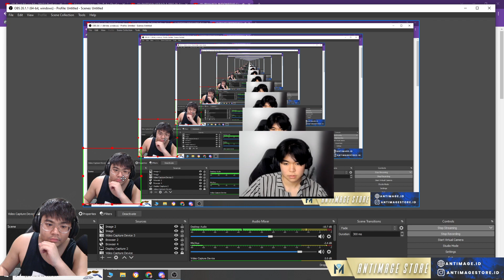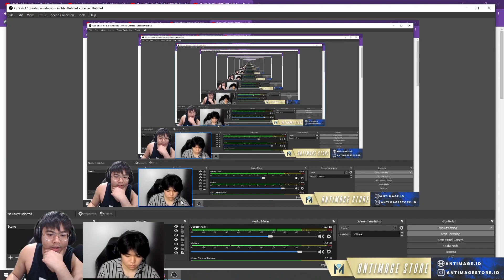KAKAK VS ADEK GUSSION VS AMON ‼️ NGERI BGT GUSSION JANAAQT BNRN LIAT SNDIRI - GEEK VS RSG PH GAME 1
► TOP UP DIAMOND & JASA JOKI TERCEPAT !